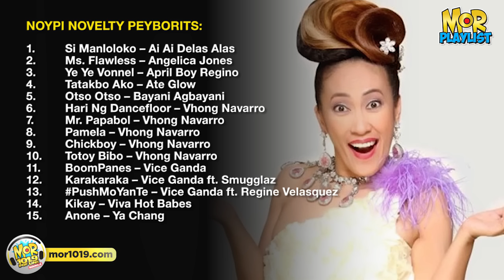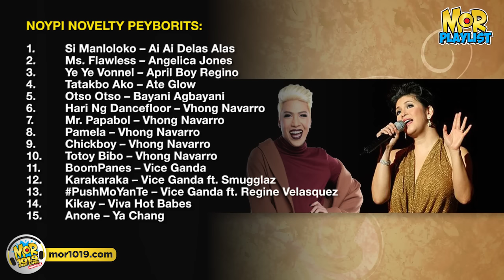Non-Stop Noypi Novelty Peyborits | MOR Playlist Non-Stop OPM Songs 2018 ♪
0:00 - Si Manloloko | Ai Ai delas Alas

4:00 - Ms. Flawless | Angelica Jones

7:03 - Ye Ye Vonnel | April Boy Regino

10:25 - Tatakbo Ako | Ate Glow

13:30 - Otso Otso | Bayani Agbayani

17:37 - Hari ng Dancefloor | Vhong Navarro

20:21 - Mr. Papabol | Vhong Navarro

20:39 - Pamela | Vhong Navarro

27:09 - Chickboy | Vhong Navarro

30:16 - Totoy Bibo | Vhong Navarro

33:56 - BoomPanes | Vice Ganda

37:02 - Karakaraka | Vice Ganda ft. Smugglaz

41:11 - PushMoYanTe | Vice Ganda ft. Regine Velasquez

44:06 - Kikay | Viva Hot Babes

47:49 - Anone | Ya Chang

Minsan nakakatawa, minsan nakakaloko lang. Yun lang. Hahahaha!